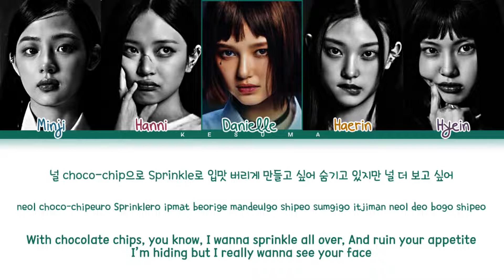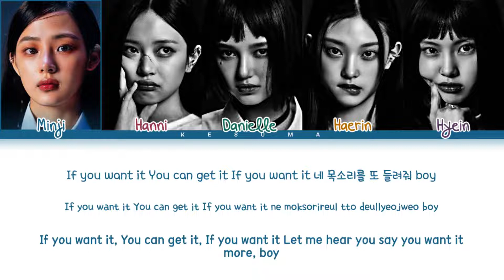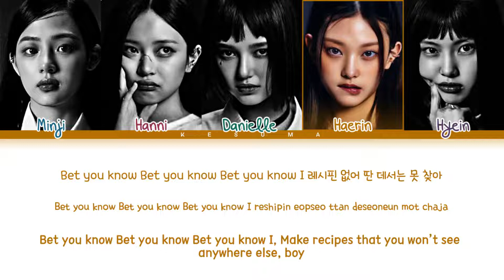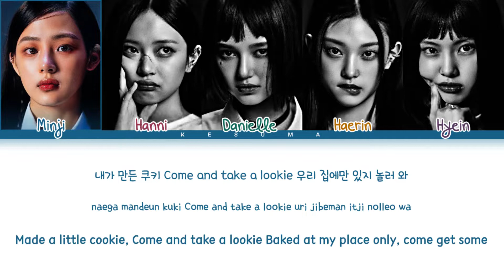NewJeans (뉴진스) 'Cookie' Lyrics (Color Coded Lyrics)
• Artist: NewJeans (뉴진스)
• Song ♫: Cookie
• Album: New Jeans
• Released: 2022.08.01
~ NOTE:
The copyright does not belong to me, if my video is using audio or images related to the copyright of an individual or an organization, contact me through my mail, THANK YOU